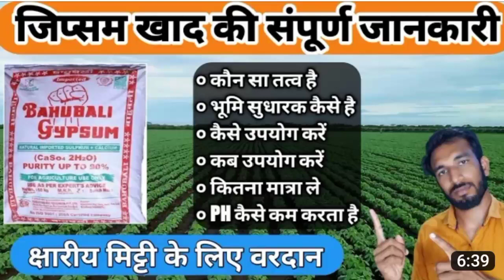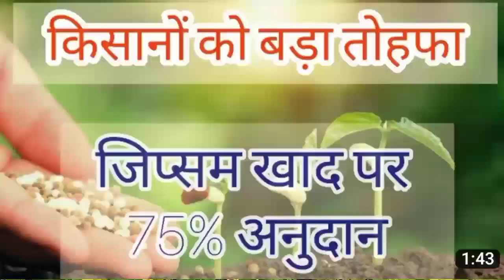सरसों की फसल में जिप्सम के प्रयोग से पैदावार दोगुना तथा तेल का प्रतिशत भी दोगुना हो जाता है।।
gypsum ke fayde
Gypsum fertilizer and plants
# gypsum fertilizer
gypsum in agriculture
gypsum in soil
gypsum for agriculture
# gypsum formula
gypsum for plants
# gypsum for clay soil
gypsum for farming
gypsum for soil
gypsum in soil benefits
gypsum ke bare me jankari
gypsum benefits for soil
# gypsum ka upyog,
# how to use gypsum for plants
# gypsum subsidee in haryana,
alkaline soil,alkaline soil treatment, alkaline soil and their treatment
सरसों की फसल में जिप्सम का उपयोग
सरसों की फसल में जिप्सम डालकर उत्पादन और तेल की मात्रा

दोस्तों नमस्कार मैं आपका अपने यूट्यूब चैनल
Agro Meza में हार्दिक स्वागत करता हूं ।
इस चैनल के अंतर्गत मैं आपको कृषि के बारे में
संपूर्ण जानकारी उपलब्ध कराता हूं lऔर अगर
आपको यह जानकारी पसंद आ रही हो तो आप
और किसी भी agricultural medicine के बारे में. अगर आपको जानकारी चाहिए तो आप नीचे कमेंट बॉक्स में कमेंट करना ना भूलें ।